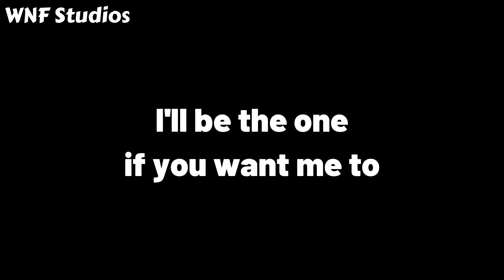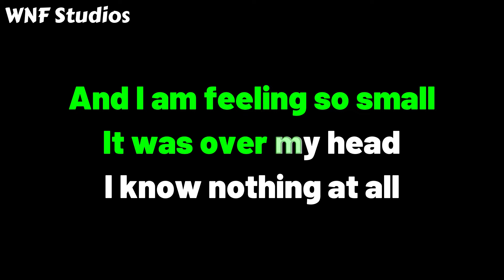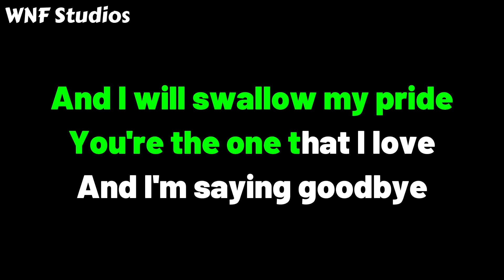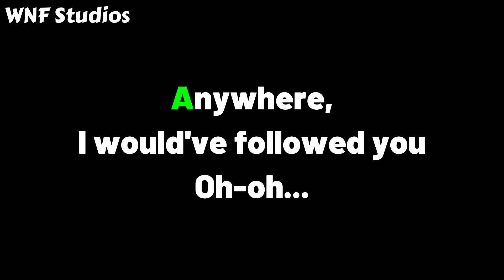Say Something Karaoke Piano & Strings (A Great Big World, Christina Aguilera)